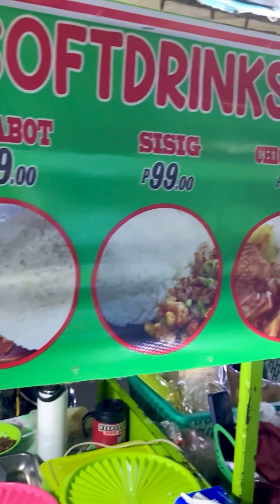Lahat ng CRAVINGS mo nasa iisang FOODCART na!